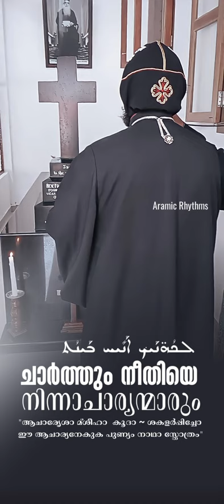ചാർത്തും നീതിയെ നിന്നാചാര്യന്മാരും | HG Dr Kuriakose Mor Theophilose | Malankara Jacobite | Jscnews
ചാർത്തും നീതിയെ നിന്നാചാര്യന്മാരും | HG Dr Kuriakose Mor Theophilose ആചാര്യന്മാരുടെ ഓർമ്മ പ്രുമിയോൻ - സെദറാ

               -- Aramic Rhythms --

                  ** Important **

ᴄʟɪᴄᴋ ᴛʜᴇ ʟɪɴᴋ ʙᴇʟᴏᴡ fᴏʀ ᴍᴏʀᴇ ɪɴfᴏʀᴍᴀᴛɪᴏɴ